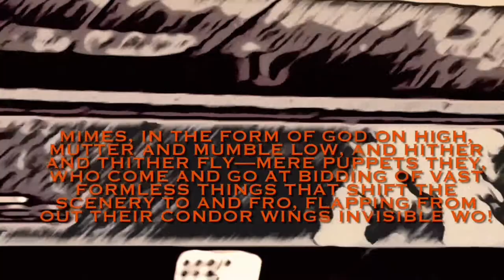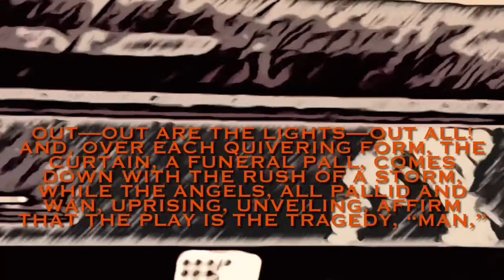Poe’s “Conqueror Worm” Narration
Classic poem by Edgar Allan Poe